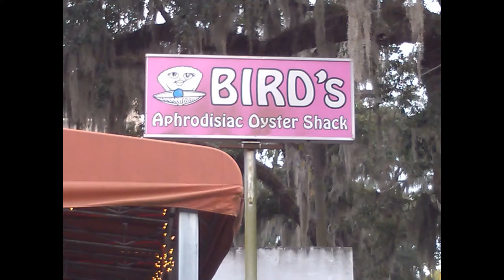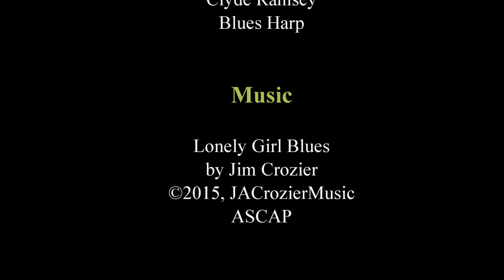Lonely Girl Blues - LiveAtBirds, June 24, 2015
Lonely Girl Blues - The Jim Crozier Band with Brett Gardner - guitar, Kyle Chervanik - bass, Reo Morris - drums, and special guest Clyde Ramsey on blues harp - for the Wednesday Night Lab Session at Bird's for June 24, 2015